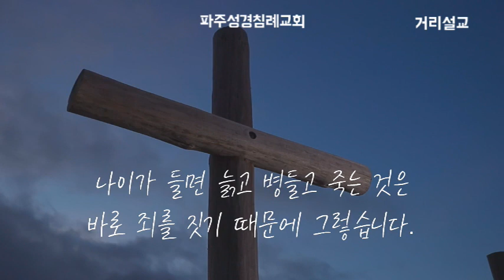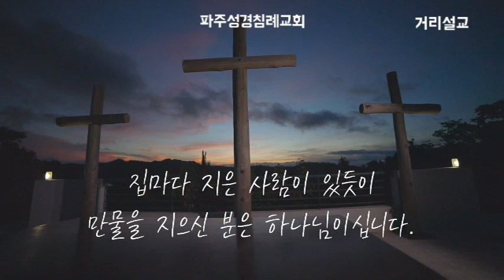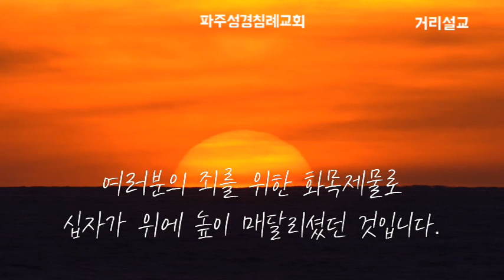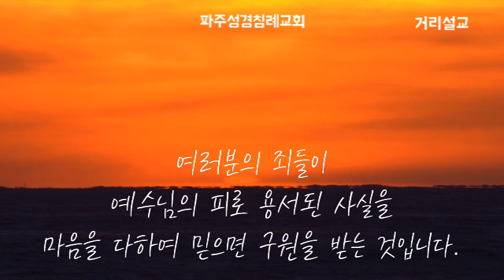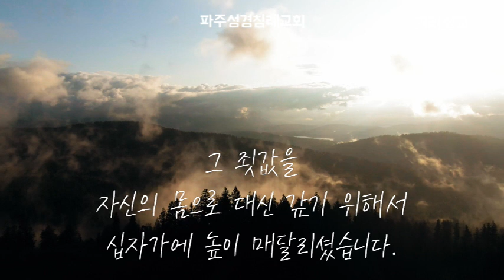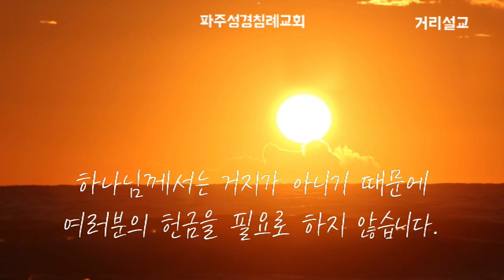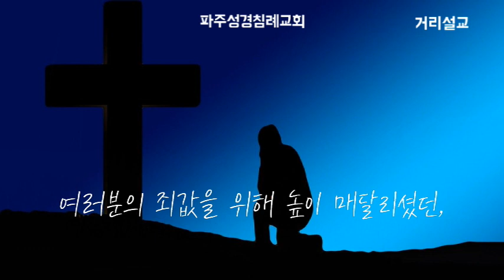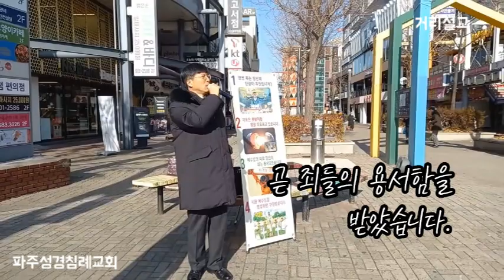[거리설교] #94. 하나님의 희생을 가볍게 여기는 자들아, 갈보리를 쳐다보라!